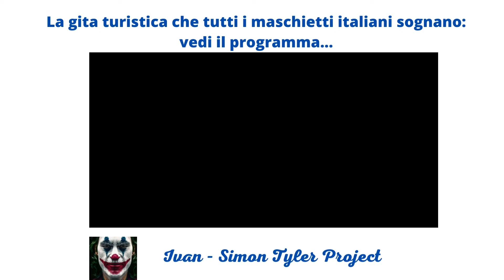Una Gita da Sogno !